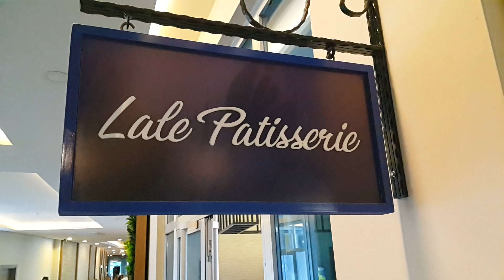LONICERA RESORT & SPA PASTANE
ANTALYA , ALANYA , FUĞLA KOYUNDA BULUNAN LONICERA RESORT & SPA HOTELLİNDE PASTANE Yİ GEZDİK